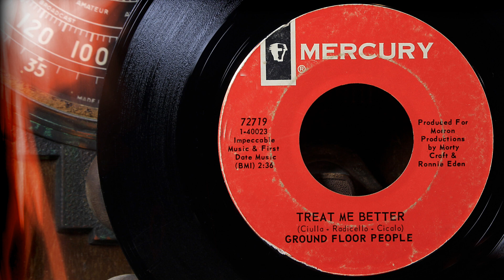Ground Floor People - Treat Me Better ...1967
Ground Floor People were a garage band from Bronx, NY that was active in the mid 1960s.  The band recorded two 45s and the song featured in this video, “Treat Me Better”, is the A-side of their second single with the B-side being “Workaday World”. The bands rehearsal space was on the Ground Floor of a building, which was the inspiration for the bands name. For more info about the band swing on over to Garage Hangover If you have any info about Ground Floor People and would like to share, please feel free to do so. … Info source; wikipedia, garage hangover